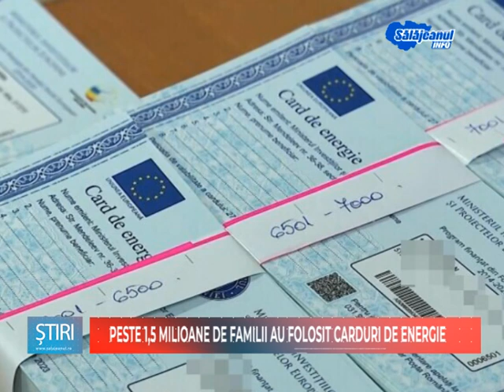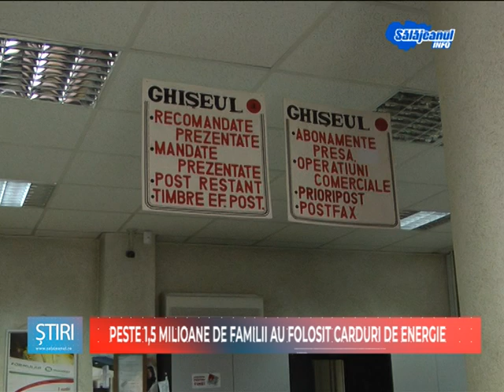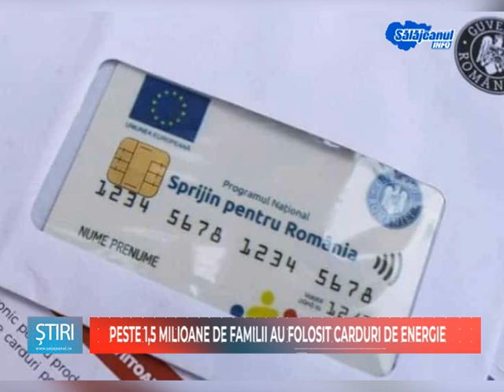Peste 1,5 milioane de familii au folosit carduri de energie